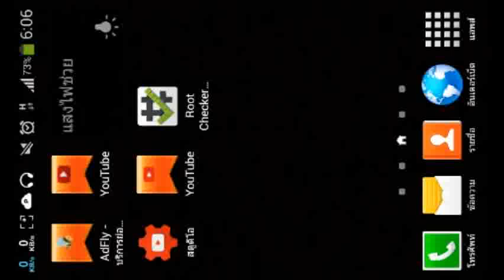Minecraft PE 0.11.0 Build 10 - Skin Packsssss!!!!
Minecraft PE 0.11.0 Build 10